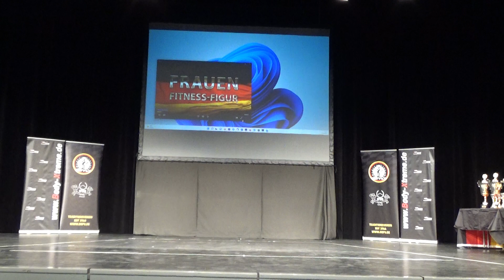Deutsche NewcomerMeisterschaft 2022 Figurklasse 1